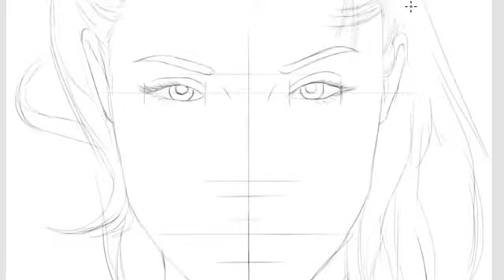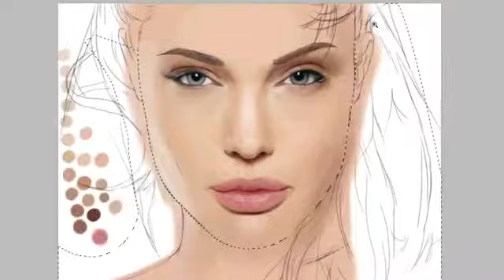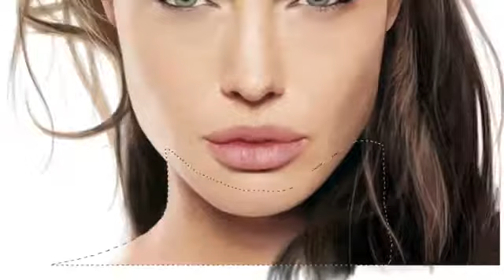Angelina Jolie Speed Painting | Awesome Lips ❤